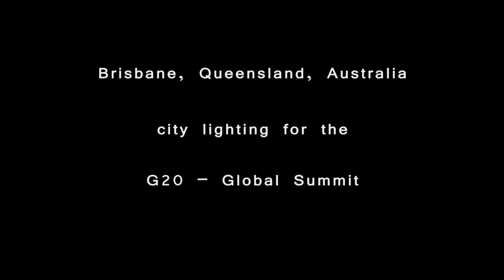2014 Brisbane G20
The city lights during the Brisbane G20 Global Leader's Summit.
This is the first edit.